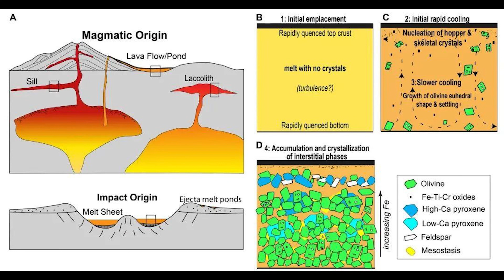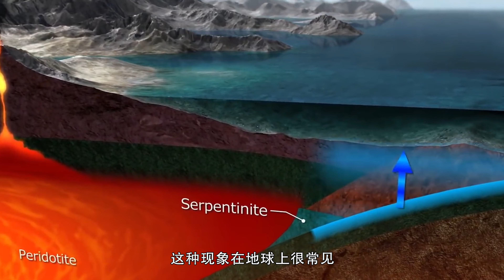毅力號最新發現！傑澤羅隕石坑底都是火成岩，火星生命去哪啦？